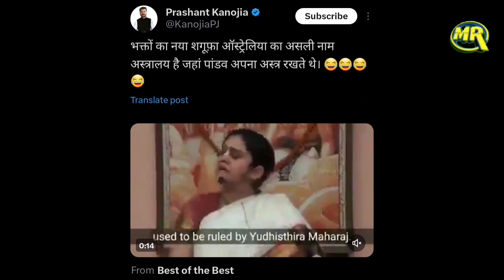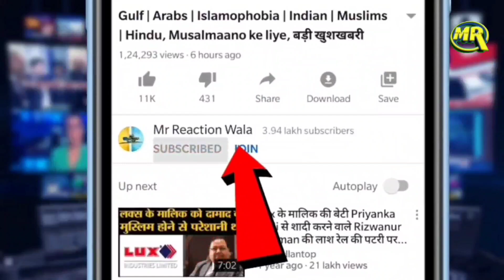Australia is Hindu City Astralay? ISKCON Guru Trolled | ऑस्ट्रेलिया को बताया अस्त्रालया हुई फ़ज़ीहत